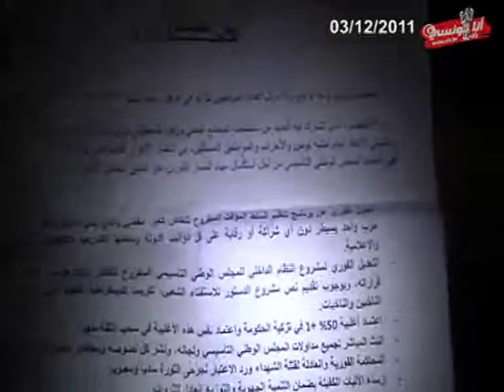Bardo Manifestation 03/12/2011